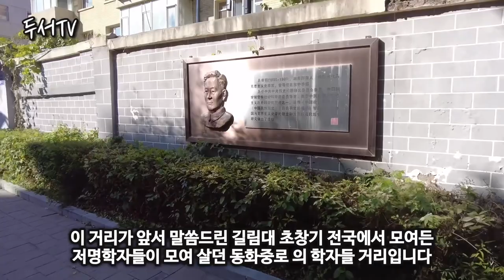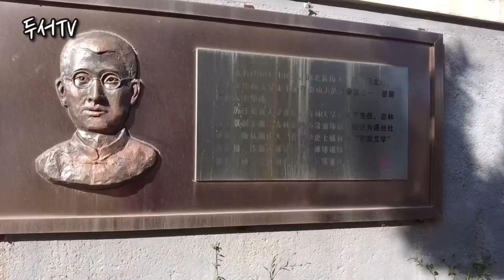중국동북 지역의 명문 길림대학을 가 보았습니다.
이제 장춘에 돌아온 지 한달 즈음 되어서 여기저기 다녀보고 있습니다.
장춘 소재 유명대학인 길림대학을 가 본 김에 관련된 이야기를 함께 해 보았습니다.
즐거운 시간 되시기 바랍니다.